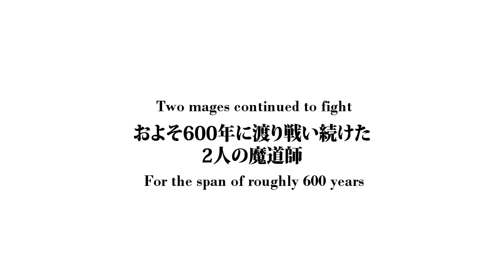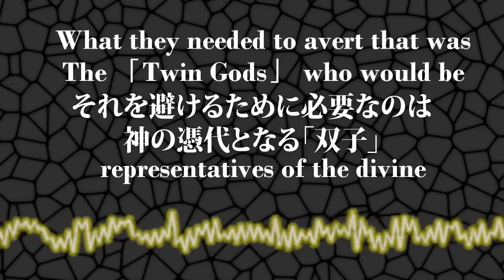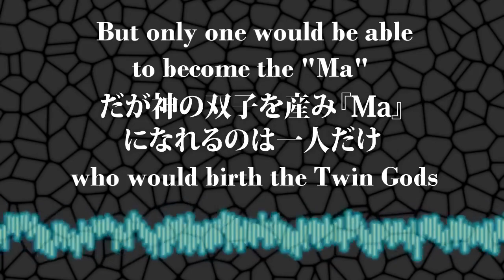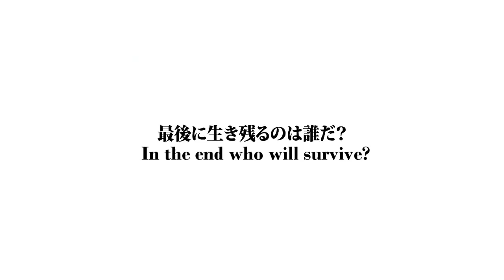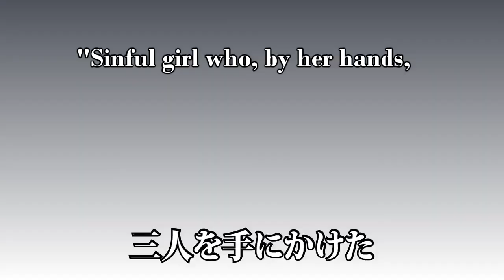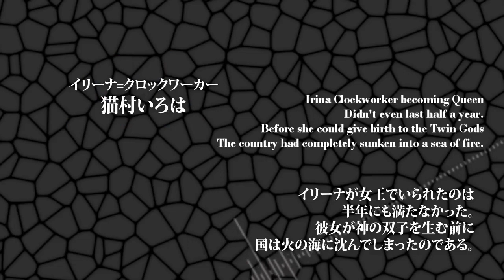【VOCALOIDカバー】「Ma」 Survival - Who Will Survive ?【Unity 、v_flower、音街ウナ、心華 】+VSQx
Cast :
Elluka (Luka Megurine) - 【 Unity-chan(Otori Kohaku) | ユニティちゃん (大鳥こはく)】
Irina (Iroha) - 【 Xin Hua JPN Power | 心華 】
Li Ly (Lily) - 【 v flower V⁴ |フラワ 】
Milky ( Miki) - 【 Otomachi Una V⁴ |音街ウナ 】
Song Title: Ma Survival / Maサバイバル \ Ma Sabaibaru
Original by mothy
UST by moonst4r